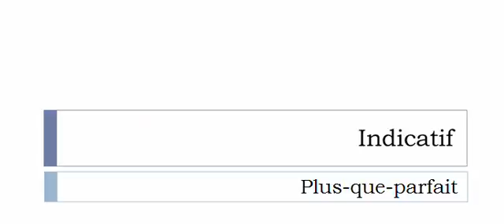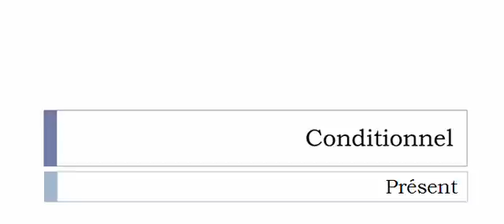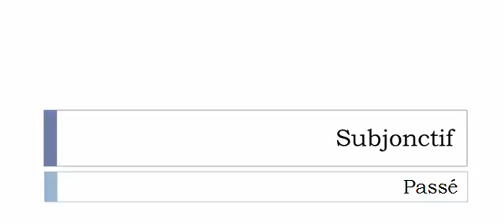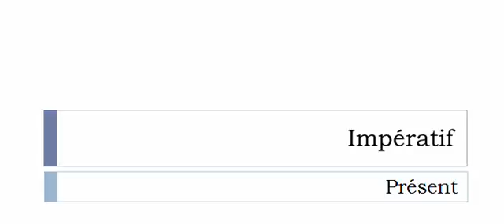Conjugate French verb # Enrouler = wind up